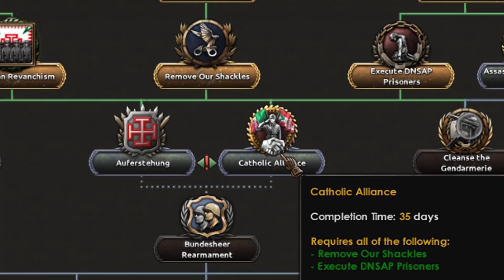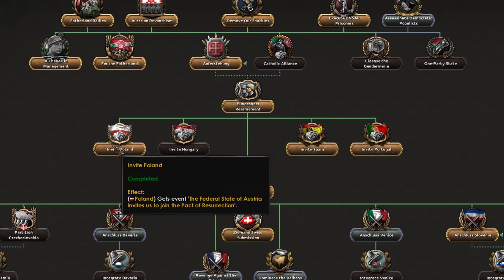How The Austrians Ruined WW2 - Hearts Of Iron 4 - Hoi4 A2Z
Use my creator code to get awesome in-game rewards: @ISP
Join the event to have a chance to win a PS5, Switch, or tons of Amazon Cards.